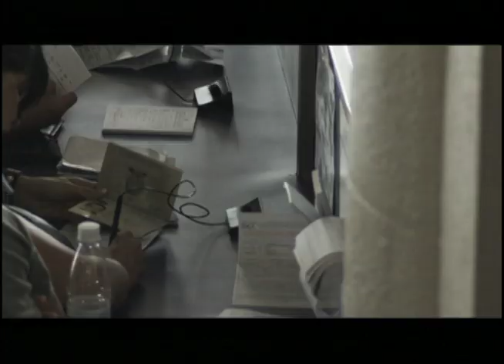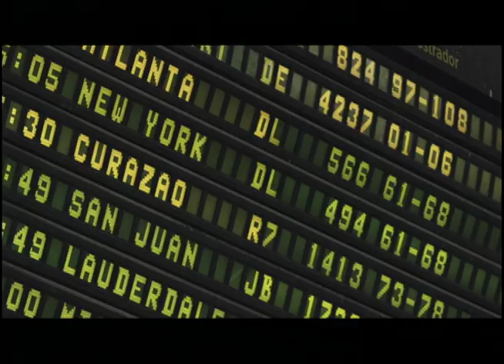Comercial IDAC Version Institucional